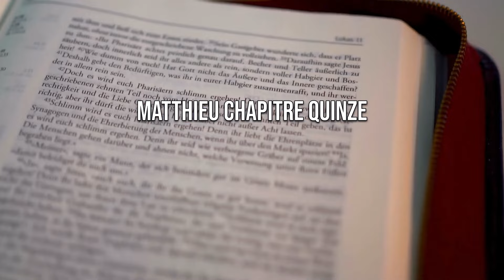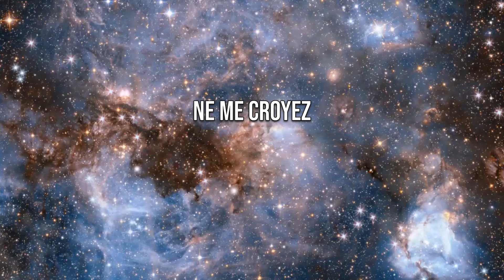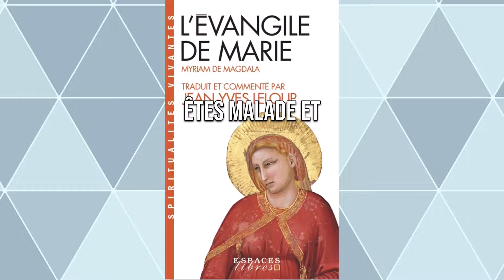Quoi? être égal de dieu? Trop de grandeur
Jean10v35,36,37,38; Jérémie17v9; Genèse6v5; Matthieu10v22,23; 1corinthiens8v3; Psaumes82v6; Bible TOB Psaumes29v1; Psaumes89v7; livre conversation de Dieu; évangile apocryphe de Marie Madeleine

comment croire en dieu quand tout va mal, je vais vous expliquer le mystère suprême, épreuve de la vie, paix intérieure, dépression mental, dieu a déjà ouvert un chemin la ou tout semble ferme, livre conversation avec dieu, énergie zen, conscience et spiritualité, comment trouver le bonheur en soi, comment retrouver la joie de vivre et le bonheur, entendre une vérité, transformation de la conscience, éveille ta conscience, réveille ta conscience, illumine sa conscience, la conscience est elle éternelle, la conscience est elle quantique, la conscience est elle source de liberte, ma liberte de pensée de parole, le rappel du projet commun divin, divinité la bonne nouvelle, ce message sous l'action du saint esprit, avec la toute puissance du saint esprit, avec lomnipotence du saint esprit, les anges une bonne nouvelle, les anges annoncent une bonne nouvelle. Je suis amour absolu la sublime inconditionnel,  bienvenue dans l'existence de foi , amour de confiance et esperance.
vivre sa paix, sa sérénité, sa tranquilité dans le moment présent, la  puissance du plan divin.
Comment venir à bout de cette épreuve?
comment surmonter ce supplice?
comment traverser cette épreuve?
comment vaincre ce calvaire? Que faire pour surmonter l'épreuve?
Comment avoir la solution à la vie? Quelle est la réponse à la vie?
Comment avoir une réponse à sa vie? Comment trouver la réponse?
Comment expérimenter le SOI? Comment éprouver le SOI? Comment ressentir le SOI? Comment connaître le SOI? Comment découvrir le SOI? Comment se sentir soi-même? À l'existence commune. La Promesse d'un partenariat atteint à travers la pensée, la parole et l'action humaine.
Comment réaliser l'expérience Divine? Comment rendre l'expérience Divine? Comment effectuer l'expérience Divine? Comment faire l'expérience de la Divinité? De quel façon faire l'expérience Divine? Que faire de l'expérience Divine?
Ce que Jésus ayant entendu, il leur dit: Marc 2 verset 17. Ce ne sont pas ceux qui se portent bien qui ont besoin de médecin, mais les malades.
Je ne suis pas venu appeler ceux qui se croient justes, mais ceux qui se considèrent comme perdu, endormi, somnolents, égarés.
Ceux qui ont oublié de s'Éveiller à la FOI, de s'Éveiller à l'AMOUR Absolu, d'être Éclairés pour s'Élever à l'Espérance de l'Élévation.
Dans une Union fraternelle de Communication, d'Harmonie, de Rapprochement.
Tes choix, tes décisions déterminent ce que tu es vraiment.
Vos choix, vos décisions décident qui vous êtes réellement.
Vos choix, vos décisions déterminent votre véritable identité.
Et vous connaitrez la VÉRITÉ, et la VÉRITÉ vous rendra Libres (Jean 8 verset 32).
La réaction de l'univers, le cosmos, le commencement et la fin.
La réponse universelle, le cosmos, l'alpha et l'oméga.
Que votre coeur ne se soit pas trouble; vous croyez en DIEU, croyez aussi en moi
(Jean 14v1)
Or la FOI rend présentes les choses qu'on espère, une démonstration de celles qu'on ne voit pas (Hébreux11v1).
Or la FOI est une ferme assurance des choses qu"on espère, et la conviction de celles qu'on ne voit pas (Hébreux11v1).
Que la Bonté, la Fidélité et la Vérité ne t'abandonne pas; lie-les à ton cou, et écris- les sur la table de ton Coeur, (Proverbes3v3).
DIEU parle cependant, tantôt d'une manière, tantôt d'une autre, et l'humain n'y prend pas garde (Job33v14).
Or, l'Espérance ne trompe pas, parce que l'AMOUR de DIEU est répandu dans nos Coeurs par le SAINT-ESPRIT qui nous a été donné (Rmains5v5).